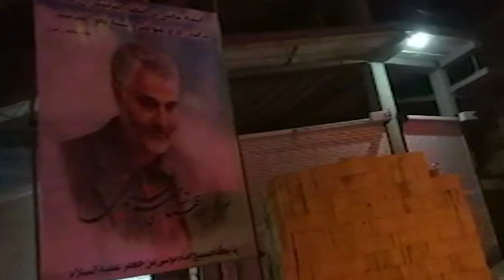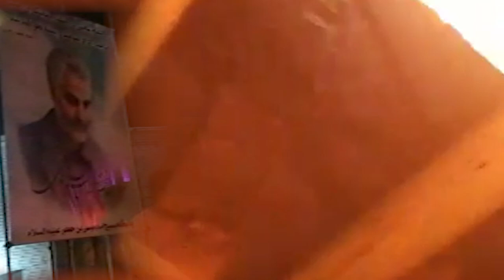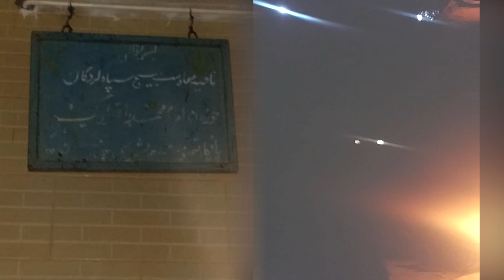Iran: Torching posters of Soleimani and Bassij base amid Regime’s street circus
While the clerical regime’s circus regarding Qassem Soleimani, the notorious terrorist Qods Force commander, and the roadshow with his corps continues, in the early hours of this morning, defiant youth torched Soleimani’s posters in Tehran and other cities, including Karaj, Bandar Abbas, and Yassouj. Simultaneously, the base for the paramilitary Bassij force in Lordegan, western Iran, was set ablaze.